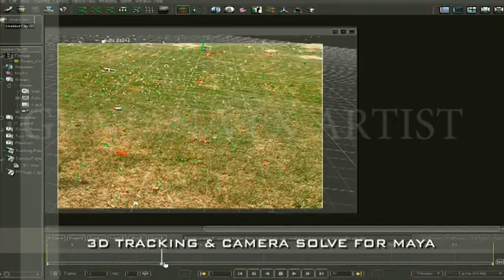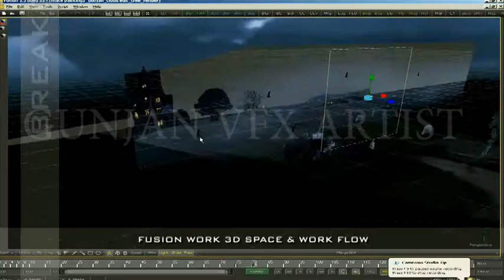My_Demoreel.flv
My_Showreel